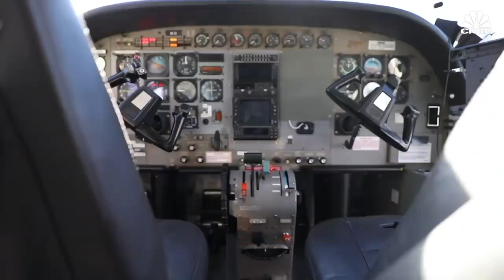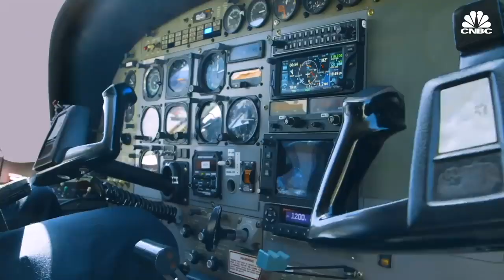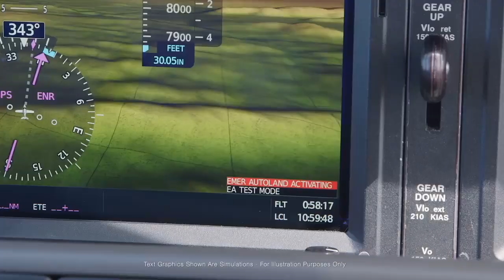Autonomous Private Jets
Check out Fabrizio's THREE part article on eVTOL & Autonomous Flying in Avbuyer Magazine: